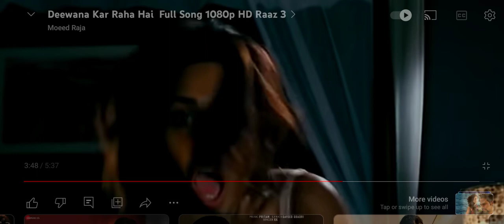Diwana kar Raha hai tera roop sunehera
emran hasmi